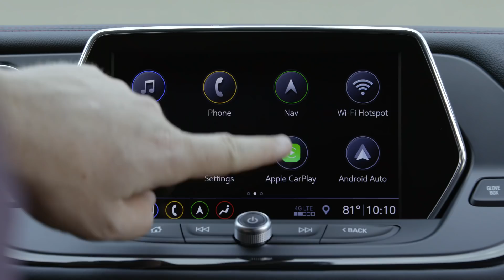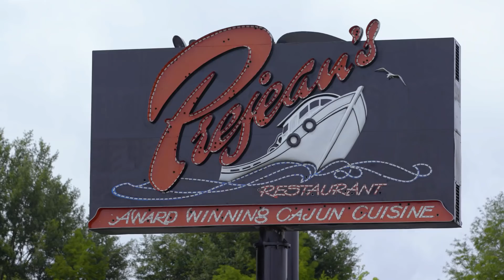Lafayette, LA Is The Perfect Place For A Friend Reunion // Presented by Chevrolet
Watch two childhood friends reunite for a tour of everything that this Cajun town has to offer in the ChevyBlazer. // Presented by Chevrolet